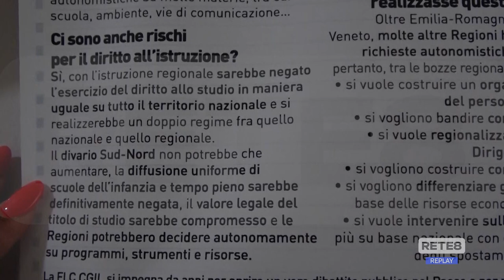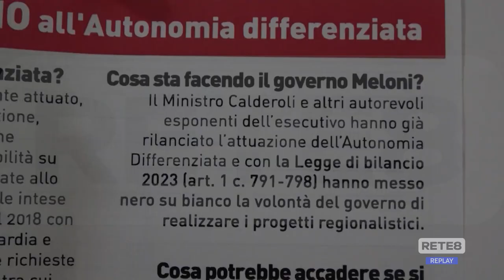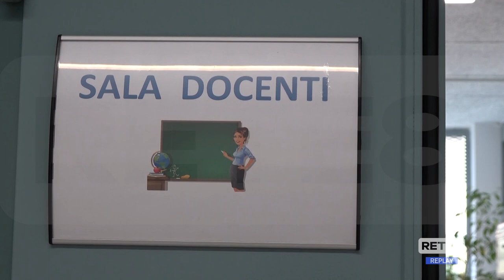Scuola - In Abruzzo "dimensionati" 11 istituti